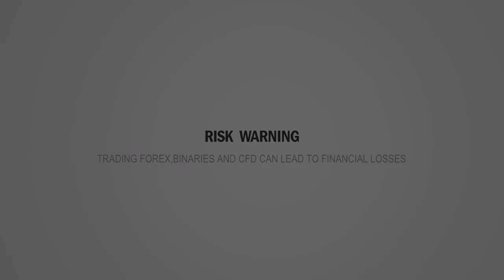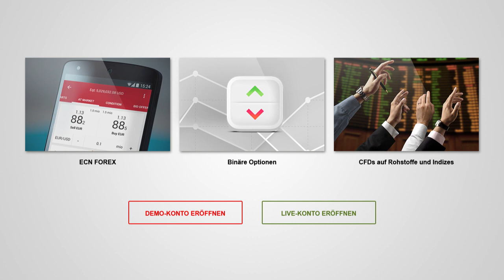Dukaskopy Binäroptionen - Dukascopy Forex Cartoons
Humorvoller Blick auf das politische und finanzielle Geschehen durch das Prisma von Trickfilmen.